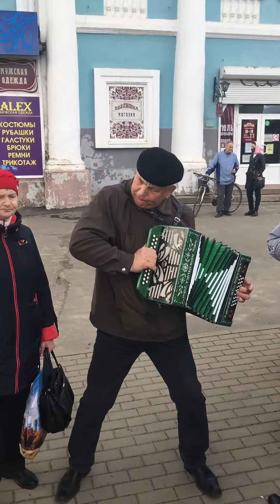«Под окном широким». Провалёнов Валерий Алексеевич. Сквер гармонистов. 25.04.2021 г.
«Под окном широким» в исполнении Валерия Алексеевича Провалёнова.                                                                     Сквер гармонистов,                                                  г. Орёл, 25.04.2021 г.                                                     Записал: Корбанков П. В.